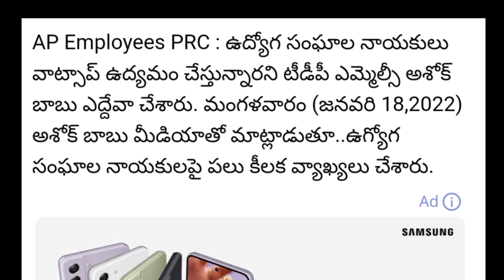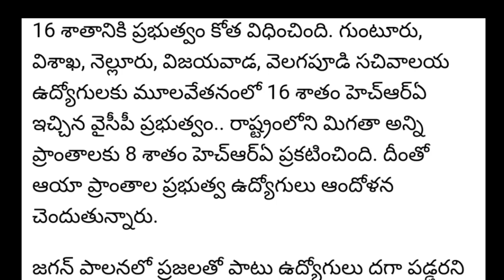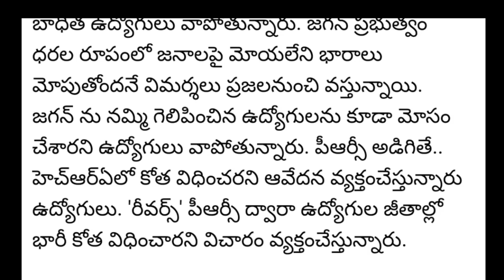11th PRC treated as a Pay Reverse | AP PRC fitment and HRA latest news | AP Employees salaries